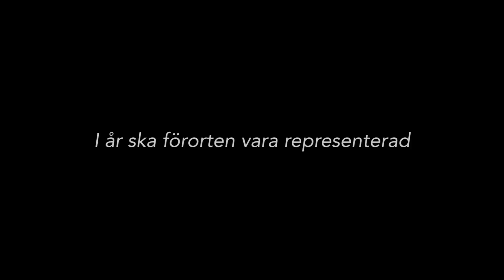Förenade Förorter - Presentation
Här på kanalen kommer ni den närmaste tiden få följa Förenade Förorters poesiprojekt och vägen till Poetry Slam SM. För mer info, tider osv
Credits ↓
Musik av DJ Connect (Instagram: @connectbeats)
Cuts av Apolo. Video av Critical.